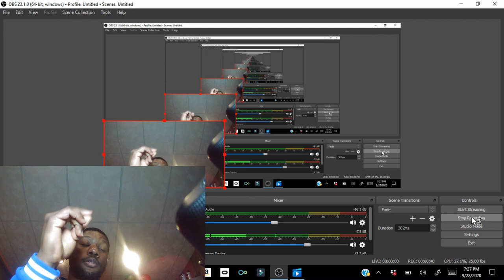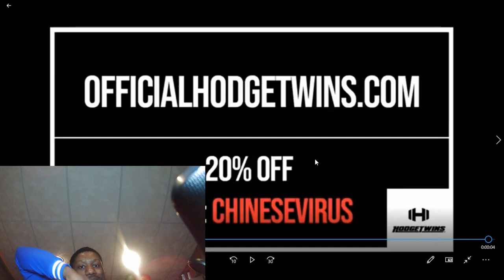REACTING PT2 HODGETWINS Conservative twins - Funniest moments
Want me to react to more Vids well send them through Twitter, Gmail, or Facebook.